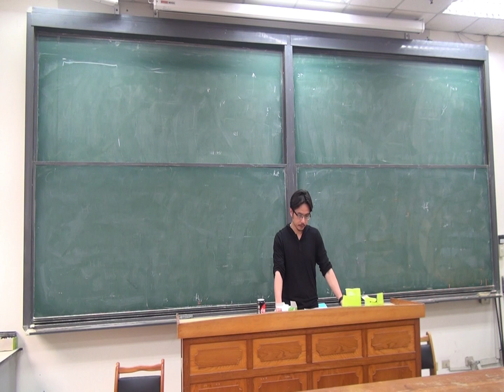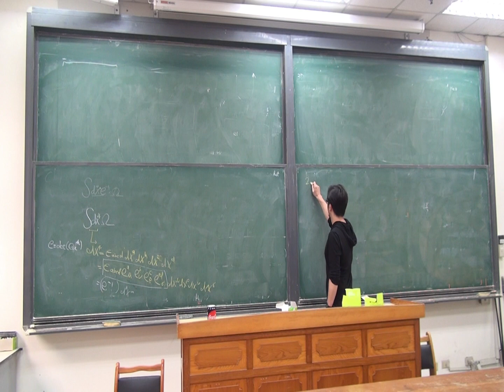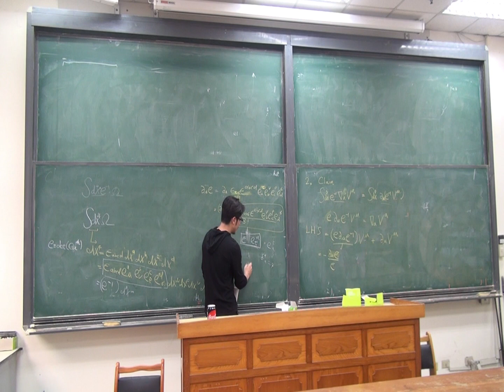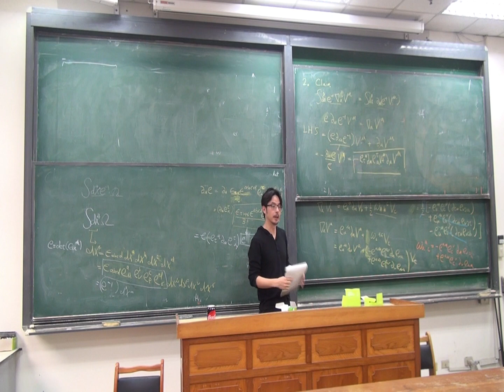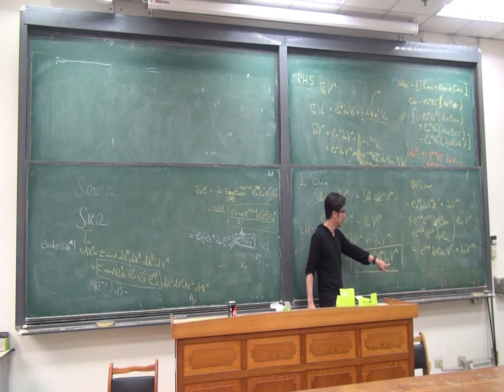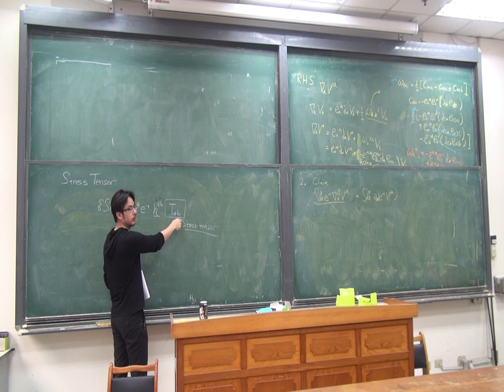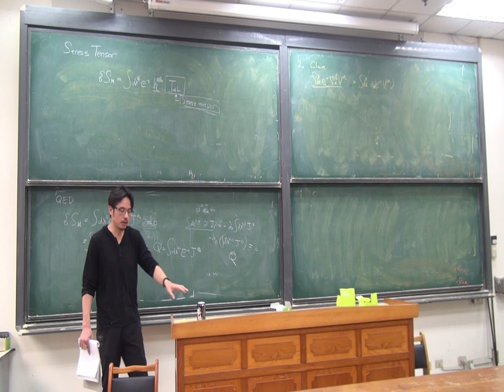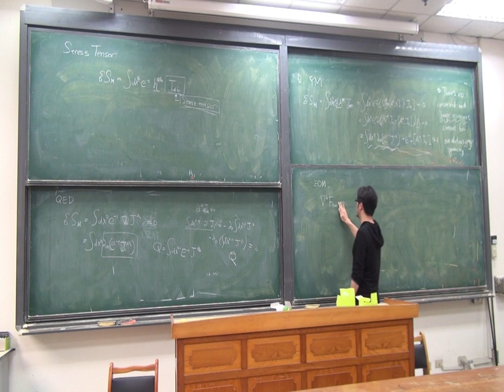Gravity, S-matrix and String theory 180426_1